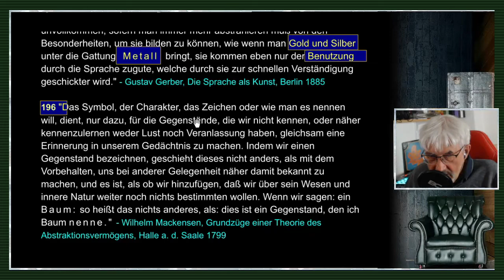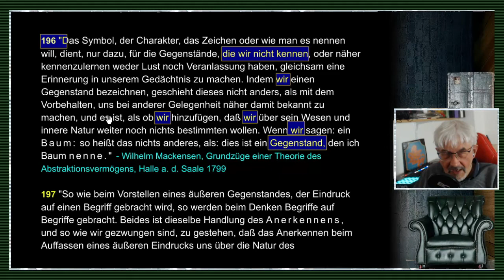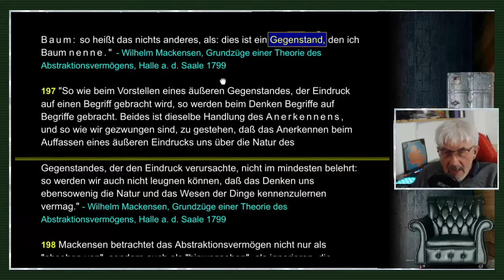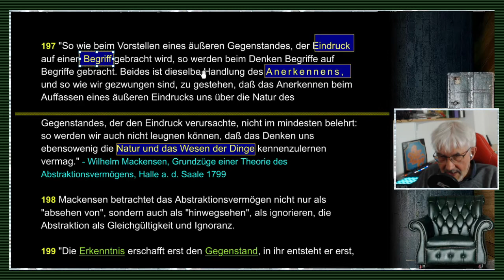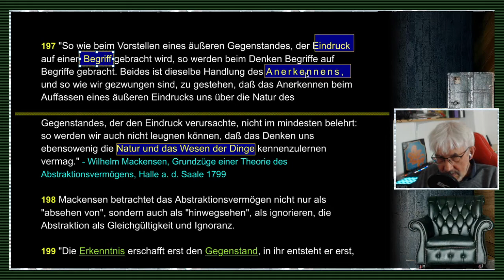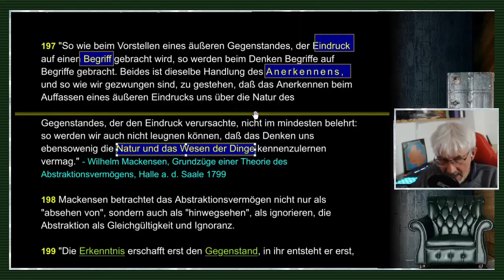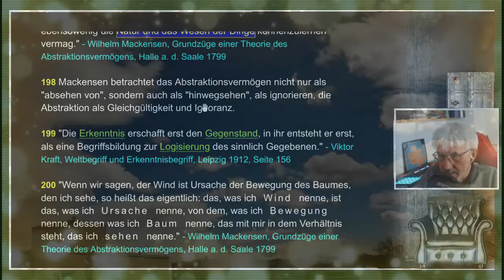gleichsatz - Abstraktionen / Nominalismus / Sprachkritik - Folge 39/71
FOLGE 39: ABSTRAKTIONEN / NOMINALISMUS / SPRACHKRITIK: // "Vielleicht daß eine genauer philologische, auf diesen Punkt gerichtete Durchforschung der kantischen Werke zerstreute Bemerkungen ausfindig machen würde über die Natur der einfachsten Denkhandlungen, über die Reihenfolge und Kombination derselben, wie sie zur Umformung des Empfindungsmaterials in die Reihe der Einzelvorstellungen erforderlich sind; irgendwelche zusammenhängendere Auslassungen oder gar eine durchgeführte Untersuchung dieses Gegenstandes findet sich bei Kant nicht. Vielleicht ist dies mit der Grund dafür gewesen, daß auch die nachkantische Philosophie in ihrer Anlehnung an Kant gerade diesen Teil des Kategorienproblems unbearbeitet gelassen hat: nirgendwo finden wir eine sorgfältige Zergliederung der Momente, welche in der Anschauung, in der Einzelvorstellung zur Empfindung hinzutreten; man ist darin einig, daß die Empfindung ihren Gegenstand durch die Kategorie erhält, aber es fehlt jede bestimmtere Angabe über den eigentlichen Mechanismus der Objektivation."